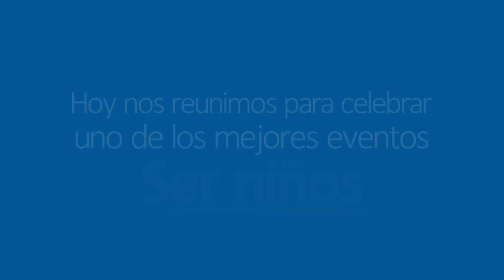¡Feliz Día de los Niños 2020! | Centro de Eventos Valle del Pacífico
Hoy nos reunimos para celebrar uno de los mejores eventos: ¡Ser niños!

Junto a nuestros colaboradores y sus hijos preparamos un vídeo muy especial para compartir con ustedes.